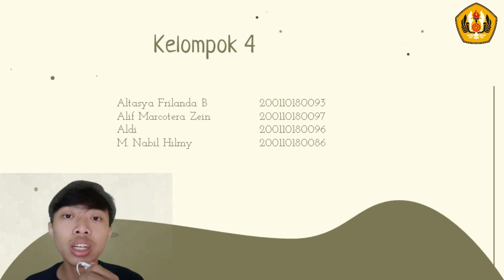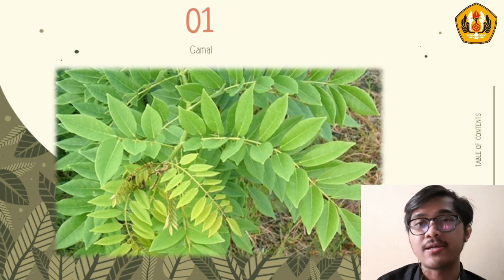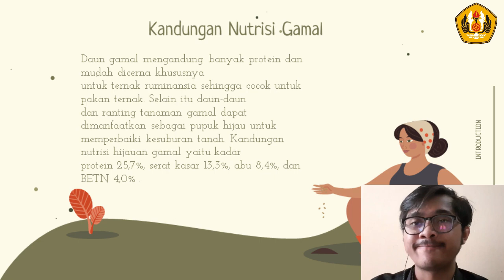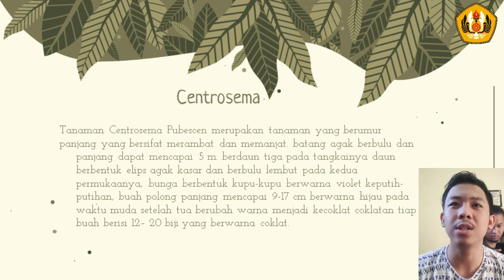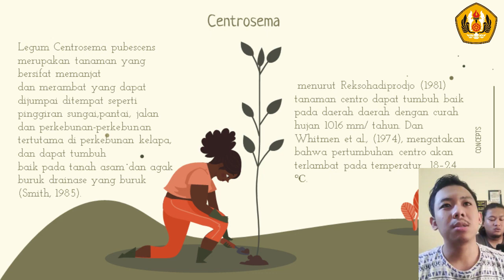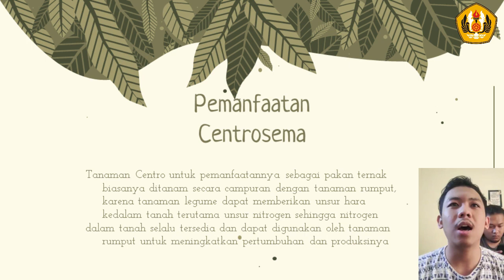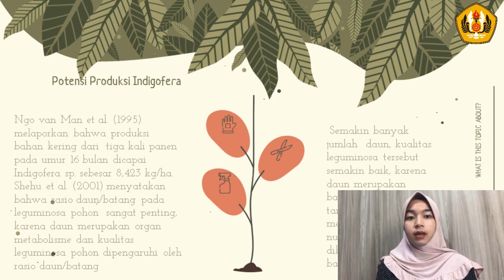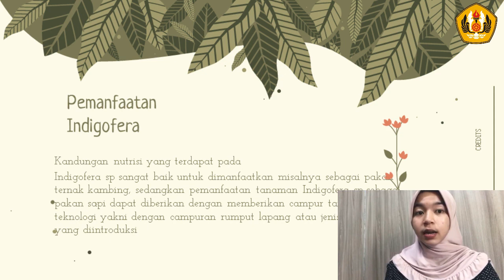Presentasi Online BPPR Kelompok 4 Kelas A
Anggota kelompok 4 BPPR Kelas A :
- Muhammad Nabil Hilmy (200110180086) - Moderator
- Altasya Frilanda B (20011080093) - Pemateri III
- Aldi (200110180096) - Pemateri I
- Alif Marcotera Z (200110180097) - Pemateri II